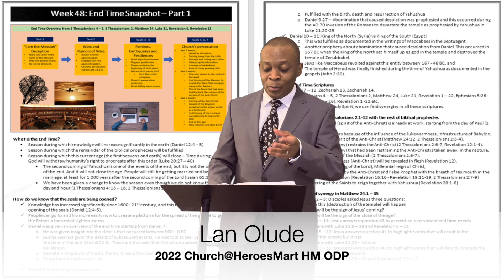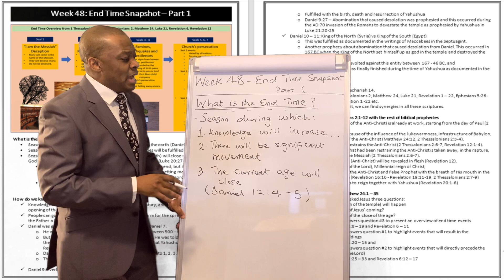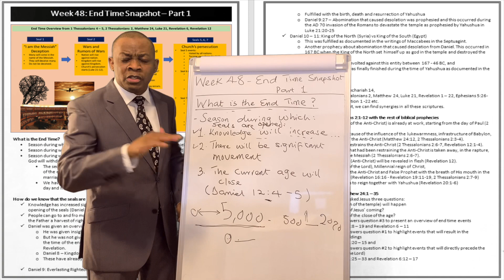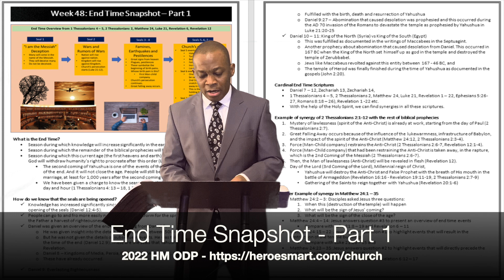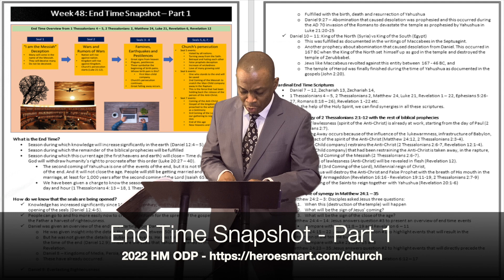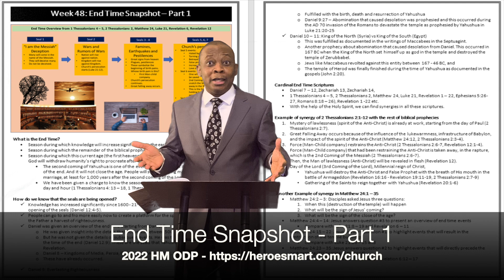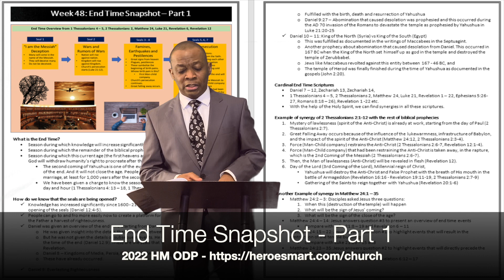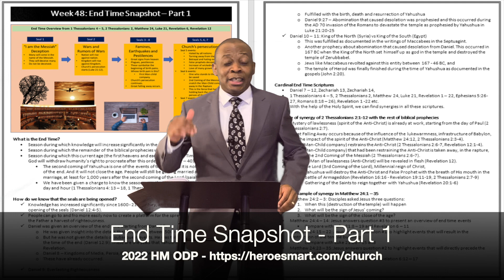Discover When the End Time Actually Started With End Time Snapshot - Part 1 (2022 HMODP)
Earthquakes, pestilences, wars, rumors of wars, etc., are evidence that we are in the end time.

But in addition to these, would you happen to know that significant increase in knowledge and transportation capabilities is evidence of end time season, as well (Daniel 12:4).

In this lesson we share how these pointers could help the believer decipher the season we are in, how the Father plans to close the age, synergies of eschatological scriptures, the structure of the of revelation, and much more.

Want to know more? Let us dig deeper.

Shalom, saints!

2022 ODP Week 48